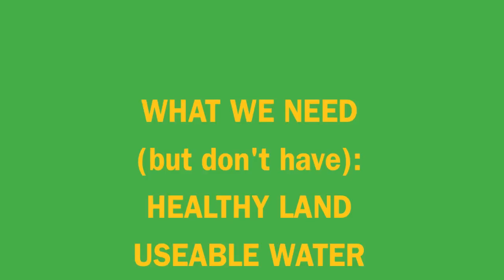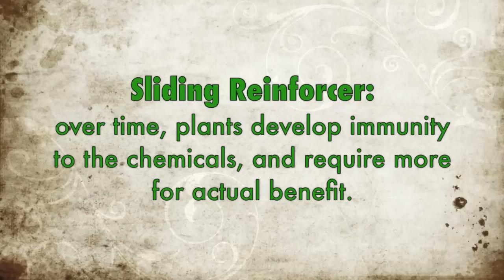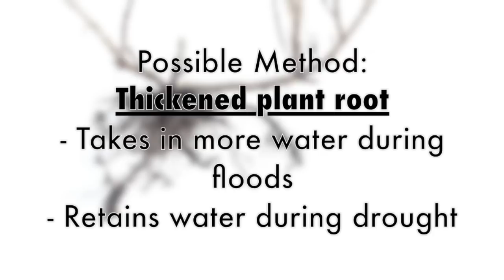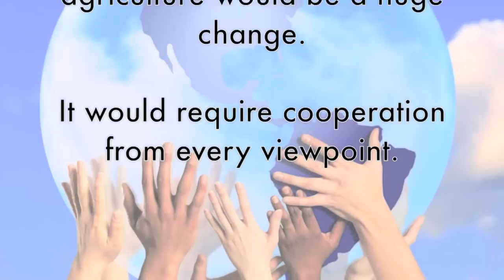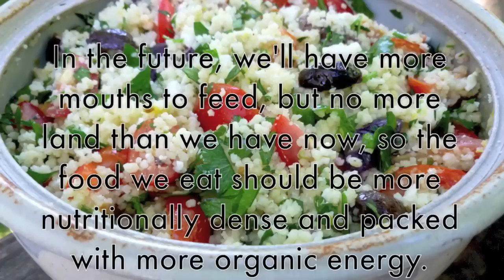Sustainable Agriculture Public Service Announcement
Helena Rudoff's PSA: Food Unit 3
E3 Capstone
THE PROMPT:
"After researching texts, articles and other teacher provided-materials designed to enrich your hands-on lab work and lectures on food systems, networks, markets, and current issues, write a Public Service Announcement (to be translated to digital media) for the Ohio Dept. of Agriculture or the U.S. Dept. of Agriculture, using a specific Individual Stakeholder as your primary support, that argues your position on food systems, networks, markets, and current issues as relevant to individuals and groups in society. Support your position with evidence from your research. Be sure to acknowledge competing views. Give examples from past or current events or issues to illustrate and clarify your position."

SOURCES

Tillman, D., Cassman, K.G., Matson, P.A., Naylor, R., Polasky, S. (2002) Nature, 418, 671-677.

Yang, S., Vanderbeld, B., Wan, J., Huang, Y. (2010) Molecular Plant, 3(3):469-490.
doi: 10.1093/mp/ssq016

Houtman, A., Karr, S., Interlandi, J. (2013). Toilet to Tap: Saving the Bay: Teams of researchers try to pin down what's choking the Chesapeake, p. 280-293. Sheehy, M., Bristow, A., Paganelli, A., Environmental Science for a Changing World, New York: W.H. Freeman and Company